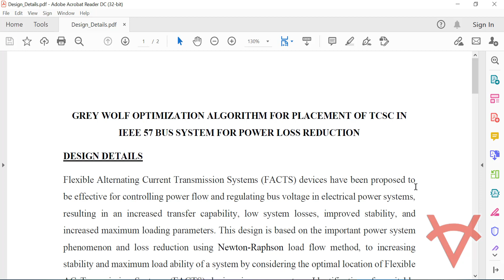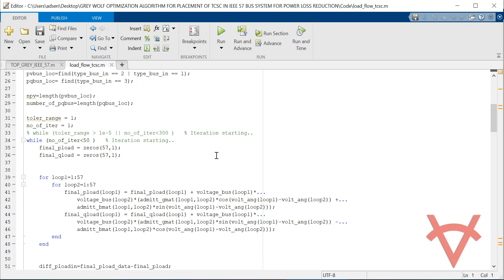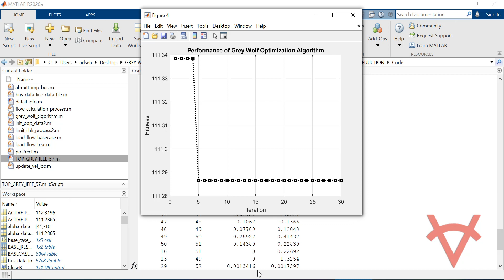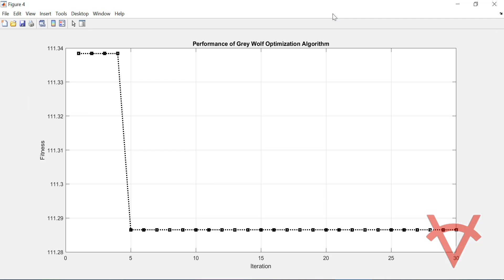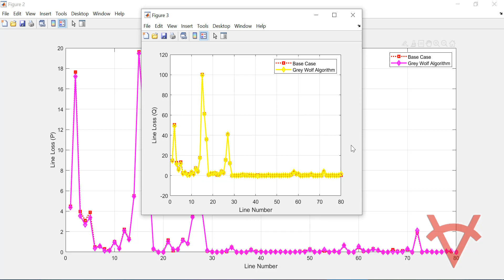GREY WOLF OPTIMIZATION ALGORITHM FOR PLACEMENT OF TCSC-IEEE 57 BUS SYSTEM FOR POWER LOSS REDUCTION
DESIGN DETAILS
Flexible Alternating Current Transmission Systems (FACTS) devices have been proposed to be effective for controlling power flow and regulating bus voltage in electrical power systems, resulting in an increased transfer capability, low system losses, improved stability, and increased maximum loading parameters. This design is based on the important power system phenomenon and loss reduction using Newton-Raphson load flow method, to increasing stability and maximum load ability of a system by considering the optimal location of Flexible AC Transmission Systems (FACTS) devices in power system. Identification of a suitable location for installation of (FACTS) costly device is a vital task; several criteria are to be satisfied before selecting the best location. Thyristor controlled series capacitor (TCSC) can be installed on buses and transmission lines. The main of this design is to find optimal location of TCSC using Grey Wolf Optimization Algorithm.

TESTING
The design is applied on IEEE 57 bus test systems considering with TCSC/STATCOM and base case i.e without TCSC/STATCOM using Matlab 2020a. The simulation video shows the performance of the design with its result graphs/values. We have shown the Matlab program implementation of each function i.e Grey Wolf Optimization Algorithm, Load Flow Analysis with the corresponding file in the simulation video to make you understand how it works.

REFERENCES
Reference Paper-1: Optimal location of FACTS device using Meta Heuristic Search Algorithm
Author’s Name: A. S. Siddiqui, Tanmoy Deb and Fahad Iqbal
Source: IEEE
Year:2015

Reference Paper-2: Grey Wolf Optimizer
Author’s Name: S eyedali Mirjalili , Seyed Mohammad Mirjalili and, Andrew Lewis
Source: Elsevier
Year:2014

Reference Paper-3: Power Flow Analysis of Simulink IEEE 57 Bus Test System Model using PSAT.
Author’s Name: R. Anand and V. Balaji
Source: Indian Journal of Science and Technology
Year:2015